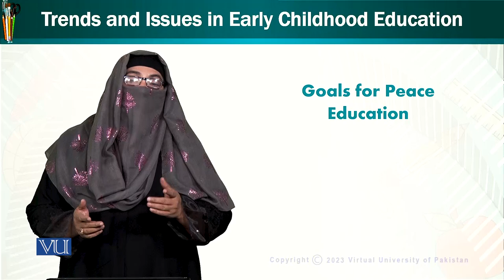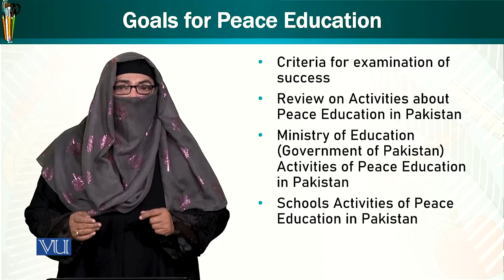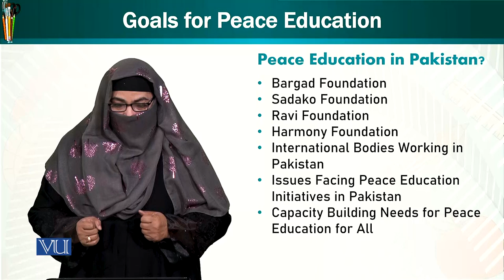Goals for Peace Education | Trends and Issues in Early Childhood Education | ECE402_Topic022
Topic022 - Goals for Peace Education
by Dr. Afifa Khanam